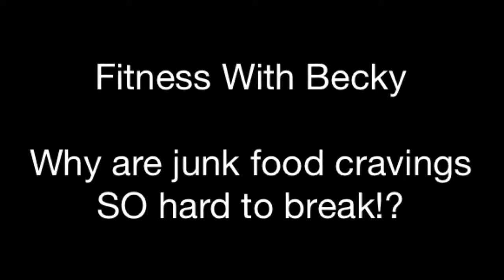Fit Tip - Why are cravings so hard to break!?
Why are cravings so hard to break!?